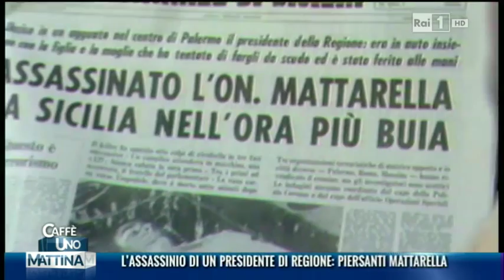piersanti mattarella uno mattina giovanni grasso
Intervista a "Uno mattina caffè" sul libro di Giovanni Grasso "Piersanti Mattarella. Da solo contro la mafia", San Paolo , 2014.
In onda il 28/03/2014